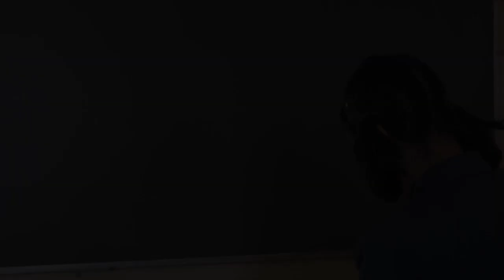31 1 2023 Class 6Th Subject English